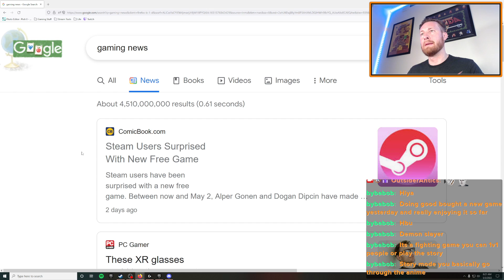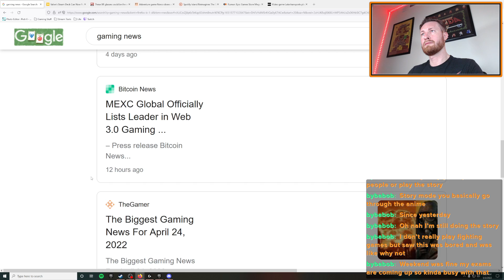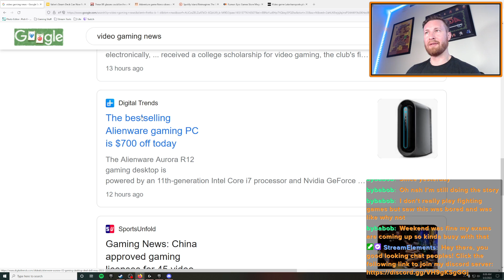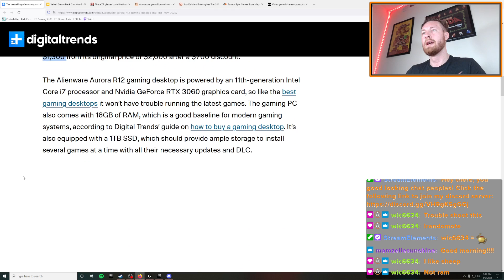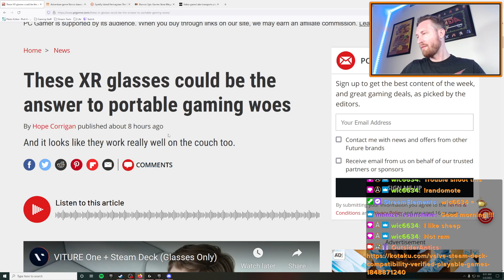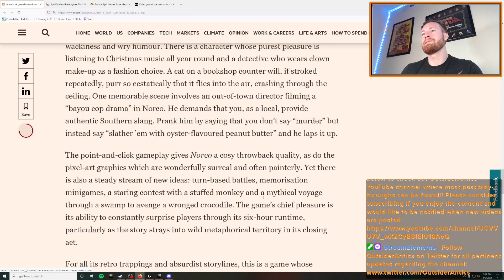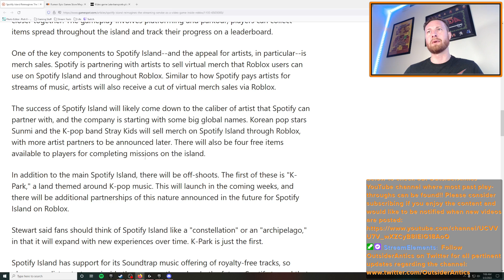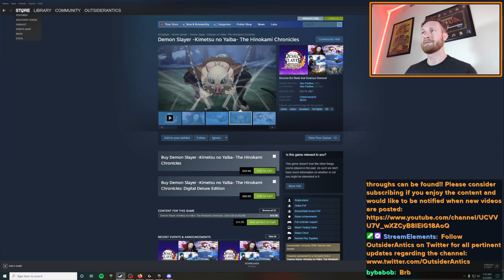OutsiderAntics' May 3, 2022 Edition of Video Gaming News